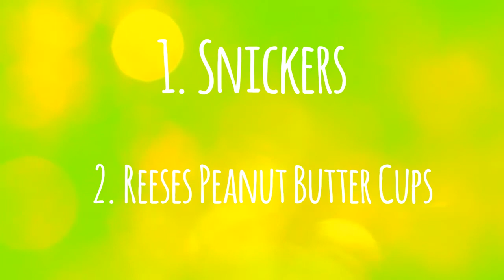Top 10 most sold candies in the world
Ever wonder what is the most sold candy in the world. Well, there are thousands maybe millions of different types of candy in the world. And I have gathered the top ten in the U.S. and worldwide. I hope you enjoy the video. I am trying to make the world a better place by uploading calm and peaceful content. Sites used